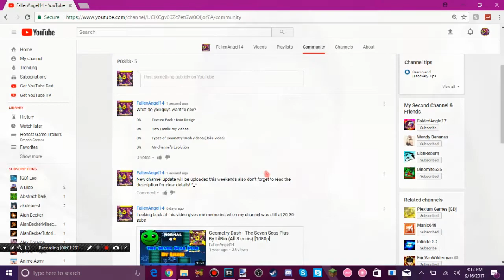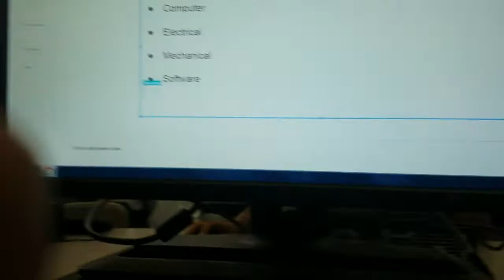Channel Update (With My Cancerous Face)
I hope to bring much more improved content for you guys and I'll do my best to adjust to these changes.

                               Other Information
Geometry Dash
Username: FallenAngel14
osu!
Username: Andrew P39
Skins Made:
Light Precision -Personal- (Work In Progress)
Glow(Complete)
Cybernetic(Incomplete)
Clear(Incomplete)
Minecraft
Username: xFallenAngel14x